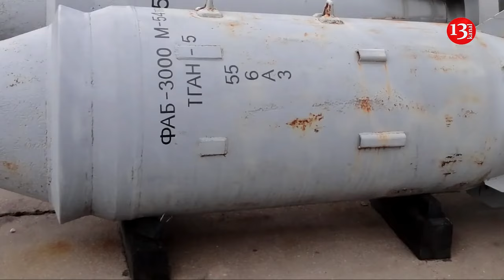Russia deploys largest non-nuclear bomb in Ukraine, this is "the father of all bombs"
Russia has begun using a powerful aerial bomb that has decimated Ukrainian defenses and tilted the balance on the front lines. It has done so by converting a basic Soviet-era weapon into a gliding bomb. The use of FAB bombs has become a critical element in the Russian offensive in Donetsk region, especially in razing to the ground Ukrainian defenses in and around Avdiivka, which fell in February.

Newly released footage shows Russian forces striking a Ukrainian town, using what pro-Kremlin sources have claimed is one of the most potent non-nuclear weapons in the world.  The videos began circulating on Russian and Ukrainian media of a "vacuum bomb" being dropped on the town of Vovchansk in the country's northeastern Kharkiv Oblast.

Ukrainian news agency InsiderUA posted the video to its Telegram channel, citing Russian military bloggers who said that the bomb was the ODAB-9000, a three-ton glide bomb sometimes referred to as "the father of all bombs."

In the video, the bomb can be seen descending from the top right corner of the screen, exploding in the already derelict city and damaging the surrounding buildings.

A pro-Ukrainian Telegram channel shared the video but said that the munition was the ODAB-3000 thermobaric bomb and that the use of the more powerful explosive was a lie spread by "Rashists," a Ukrainian term used to refer to members and backers of the Russian Armed Forces.

A thermobaric or "vacuum" bomb draws in oxygen to generate intense, high-temperature combustions. According to the International Review of the Red Cross, an international law-focused academic journal produced by the humanitarian organization, the use of thermobaric weapons in built-up, civilian areas could constitute a war crime.

Russian "milbloggers" have continued to share the footage and reiterate claims that the bomb was the ODAB-9000, which one called "the most powerful non-nuclear munition in the world."

"A decision was made to use something awesome in Volchansk: The ODAB-9000 vacuum bomb. The first use during the entire war," another prominent pro-Kremlin channel wrote alongside the video.

"I doubt that any of them survived," it added, using a common ethnic slur for Ukrainians. Russia's strike in Vovchansk comes only days after its troops were driven from the town's Volchansk chemical plant by Ukrainian forces.